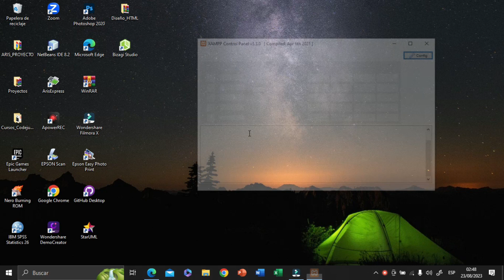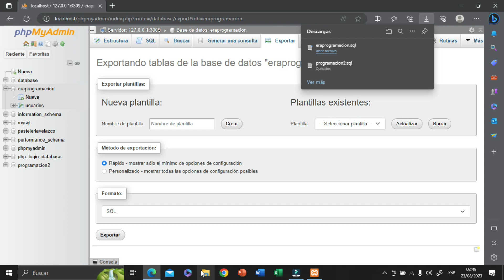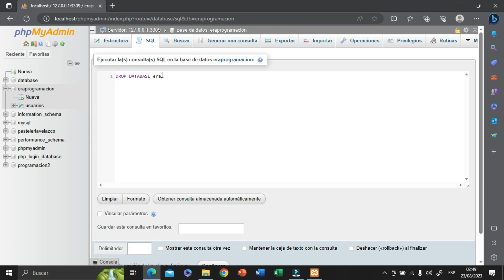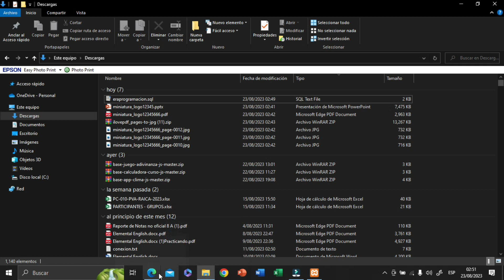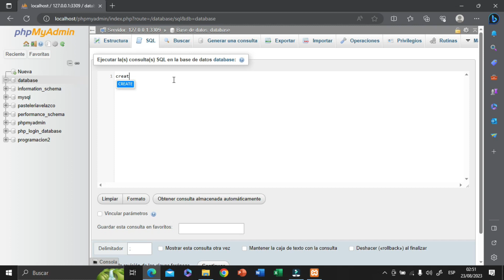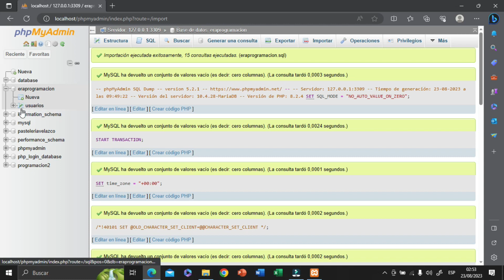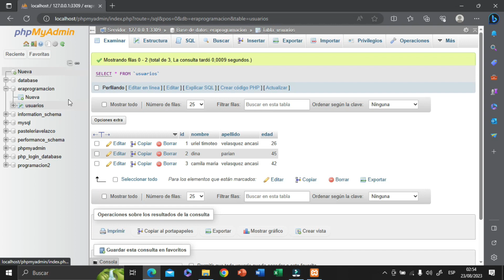Aprende a Importar Bases de Datos MySQL en phpMyAdmin con Xampp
¿Listo para dominar la importación de bases de datos en phpMyAdmin usando Xampp? En este tutorial paso a paso, te guiaré a través de cada etapa del proceso para que puedas importar tus bases de datos MySQL de manera rápida y efectiva. No importa si eres un principiante o un experto, este video es perfecto para todos.

✅ Lo que Aprenderás:
→ Cómo importar archivos SQL en phpMyAdmin.
→ Pasos para configurar Xampp para la importación de bases de datos.
→ Solución de problemas comunes que pueden surgir durante la importación.
→ Mejores prácticas para gestionar tus datos de forma efectiva.
→ ¡Prepárate para convertirte en un maestro en la importación de bases de datos con phpMyAdmin y Xampp!